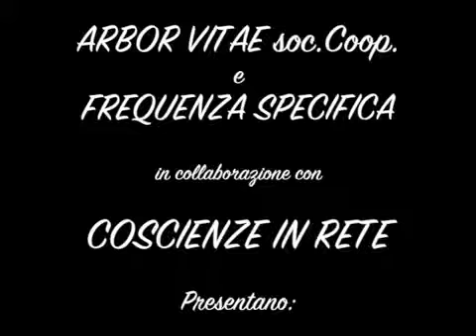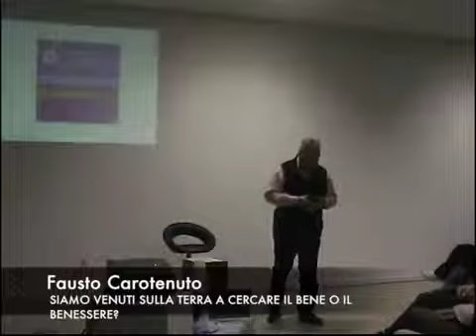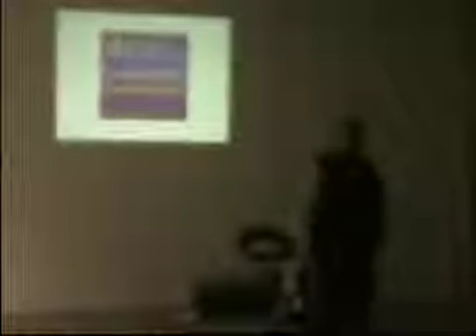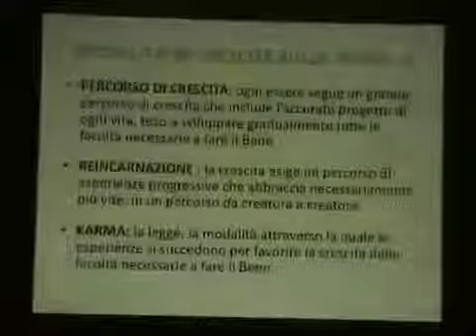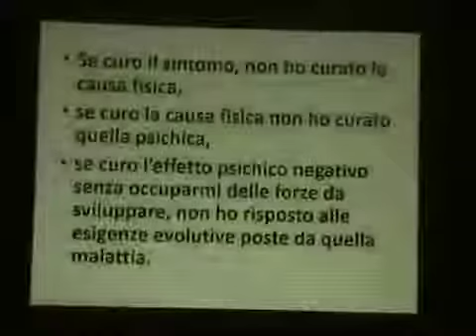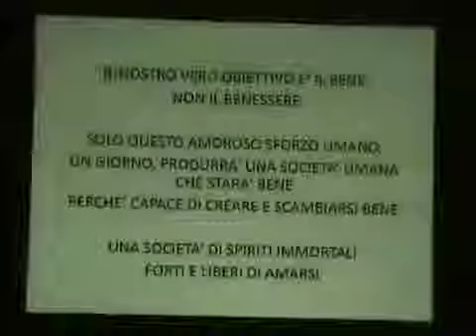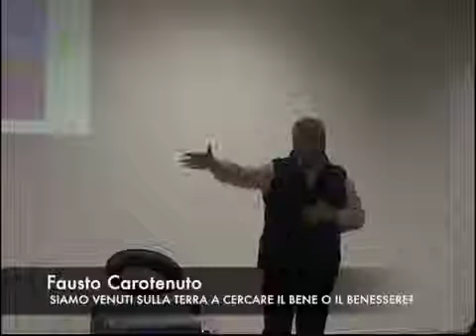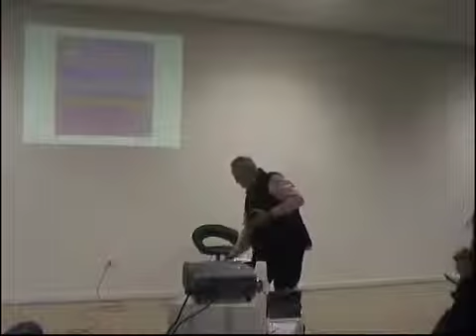Siamo venuti sulla Terra a cercare il benessere, o il bene?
Conferenza a cura di Fausto Carotenuto di "Coscienze in Rete" tenuta presso il "Centro Olistico Arbor Vitae" a Boara Pisani (PD) in Collaborazione con la "Scuola di Shiatsu Frequenza Specifica"